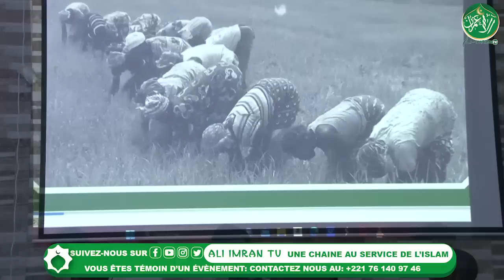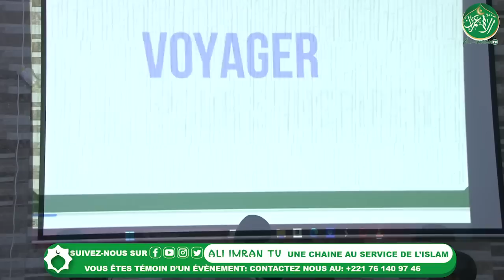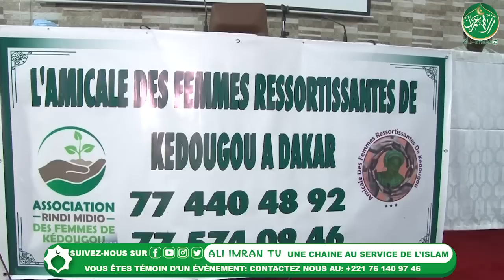Conference Religieuse : L'amical Des Femmes Ressortissantes De Kedougou a Dakar .........